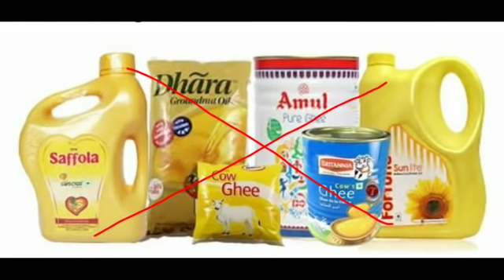Dhanteras 2019 Shopping Muhurat & Puja Time: जानिए धनतेरस के दिन खरीदारी का समय एवं पूजा शुभ मुहूर्त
Dhanteras 2019 Shopping Muhurat & Puja Time: जानिए धनतेरस के दिन खरीदारी करने का समय का समय एवं पूजा शुभ मुहूर्त | सोना चाँदी व बर्तन खरीदने का शुभ समय